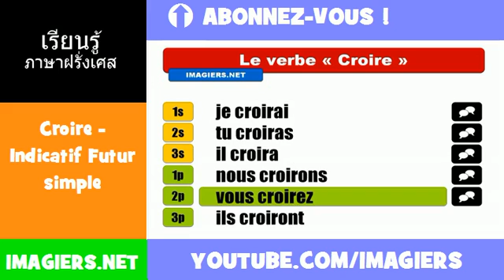คำกริยาภาษาฝรั่งเศส = Croire = Indicatif Futur simple